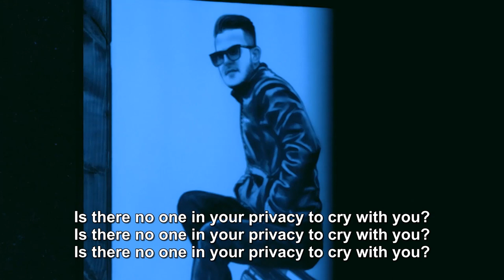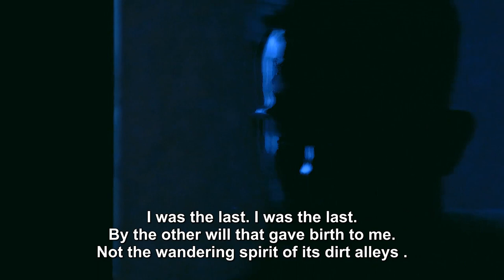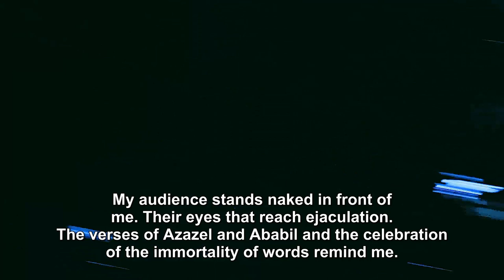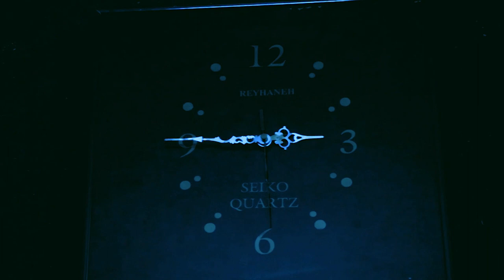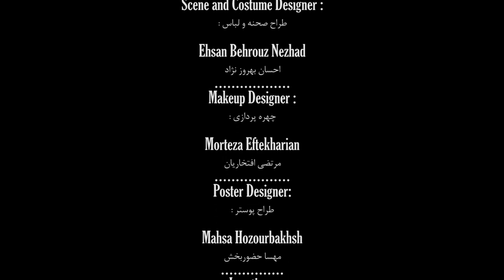SHORT FILM - CATATONIC - DIRECTOR : MORTEZA EFTEKHARIAN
BARBOD FILM PRESENTS
SHORT FILM
Catatonic
جوایز بین المللی :
Has several international awards:
Lift-Off Filmmaker Sessions @ PinewoodStudios-2022
Genres : drama . Psychology
Production Year : 2021
Synopsis :
I am a boy who has a catatonic disease ….
Actor :
Morteza Eftekharian
Director & Writer :
Morteza Eftekharian
Director Advisor :
Milad Davari Dolatabadi
Screenplay consultant :
Mina Tavajohi
Producer :
Milad Davari Dolatabadi
Barbod Film ) )
Assistant Director and Scene Secretary :
Amir Bakhshian
Director of Photography and Lighting :
Ahmad Doust Mohamadi
Lighting :
Milad Davari Dolatabadi
Ahmad Doust Mohamadi
Image and Light Assistant :
Nima Ataei
Technical equipment support :
Zimboooow
tse_cinematic_rental
Sound making & Music :
Milad Mostajeran
( MIM )
Film Editor And Edit Voice :
Ahmad Doust Mohamadi
Scene and Costume Designer :
Ehsan Behrouz Nezhad
Makeup Designer :
Morteza Eftekharian
Poster Designer:
Mahsa Hozourbakhsh
Location :
Amir Bakhshian
Production Manager :
Milad Davari Dolatabadi
Morteza Eftekharian
Milad Davari Dolatabadi